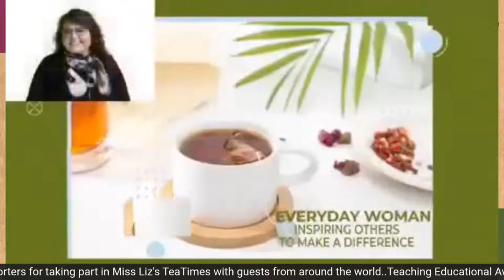Miss Liz’s Teatime- Lisa Skinner “Not All Who Wander Need Be Lost”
Miss Liz is going live using StreamYard! Before leaving a comment, please grant StreamYard permission to see your name at streamyard.com

Please be advised that content brought forward for any teatime show hosted by Miss Liz is always brought forward in good faith however may bring forth dialogue and opinions that are not representative of her platform. The facts and information are perceived to be accurate at the given time of airing.

T-E-A with Miss Liz
February 4th 3pm EST

Lisa is behavior expert in Alzheimer’s disease and other related dementia. She has been a community counselor, a regional director of senior care facilities, a trainer, speaker and private adviser helping thousands of families and caregivers understand the daunting challenges of brain disease for over 25 years. She holds a degree in Human Behavior.

She offers counter-intuitive solutions and tools to help people effectively manage the symptoms of brain disease, using some real-life examples to help increase understanding. She has also had eight of her own family members afflicted with dementia, so she has experienced it from many angles.

All of this experience led her to write the two-times best-selling book, “Not All Who Wander Need Be Lost,” available on Amazon, which offers guidance for those who must deal with Alzheimer's and other forms of dementia. She also regularly write a blog under the same title on Facebook.

Her favourite logo is the Nike logo and slogan: Just Do It!
Her favourite color is purple.
Best word to describe her: DOER!